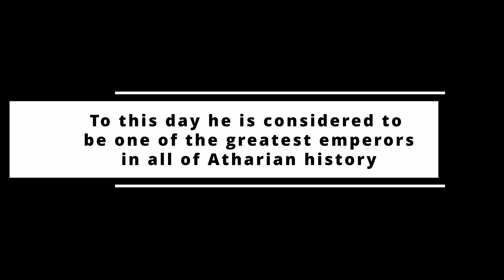Siege Of Lomaur